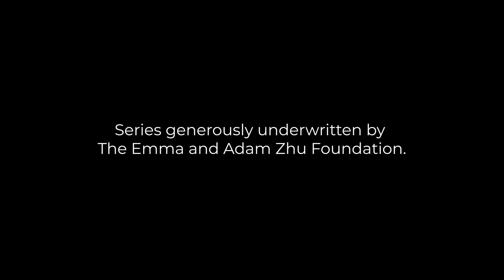Maestro James Conlon Master Class Series: Preparation and Experience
James Conlon, LA Opera's Music Director, leads a series of concerti-focused master classes with participants of the 2022 Colburn Piano Seminar.

Generously underwritten by The Emma and Adam Zhu Foundation.